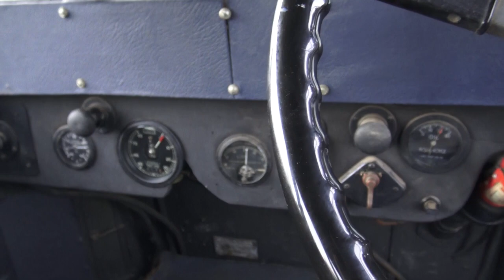1927 Rolls Royce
1927 Rolls Royce 20HP. Incredible barn find brought back to life after decades of storage. This car is for sale!